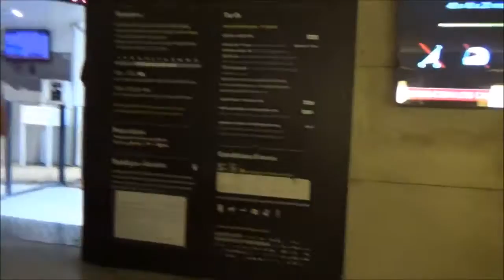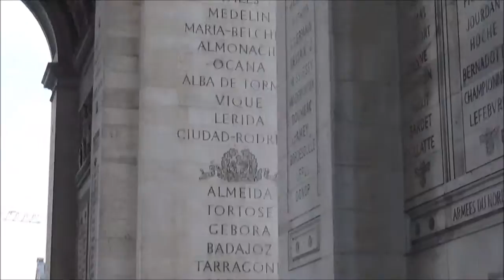Europe Trip Volume 10 Arc de Triomphe